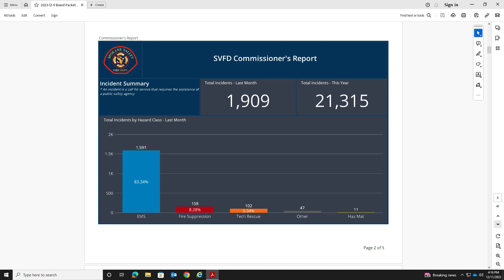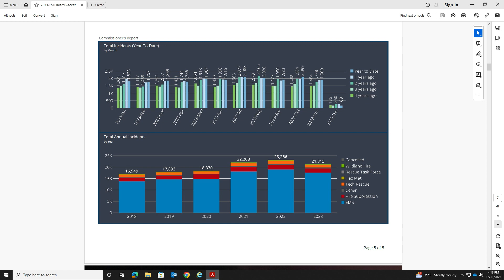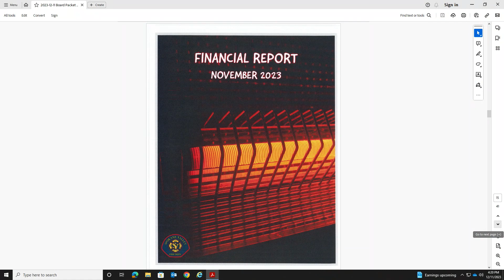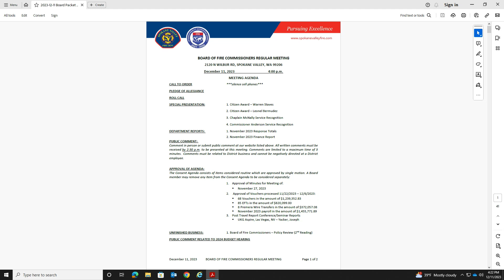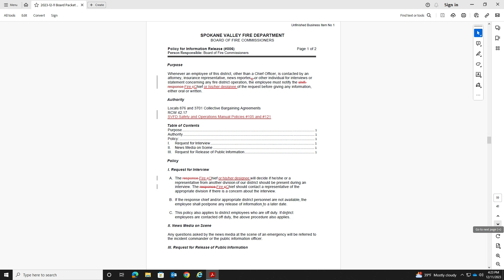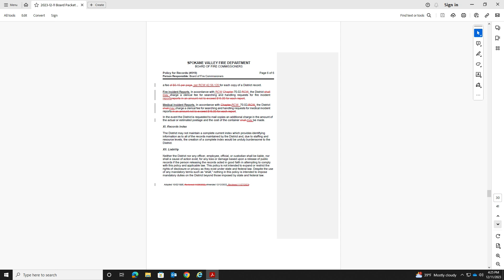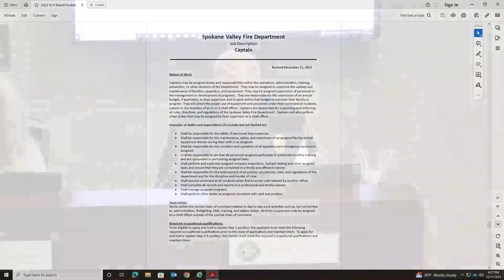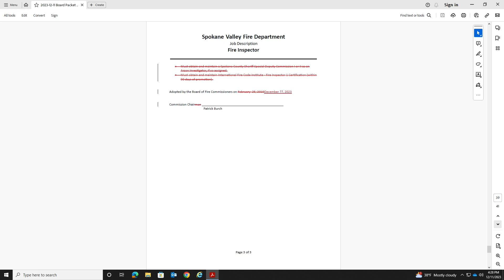SVFD Fire Commissioners Meeting (December 11th, 2023)